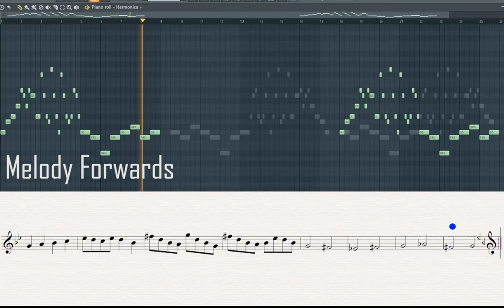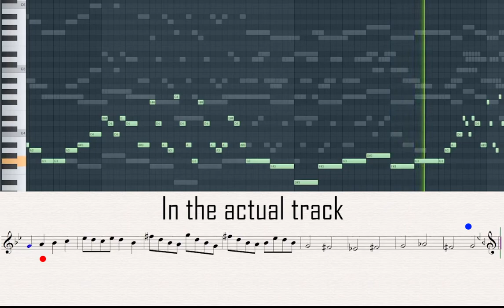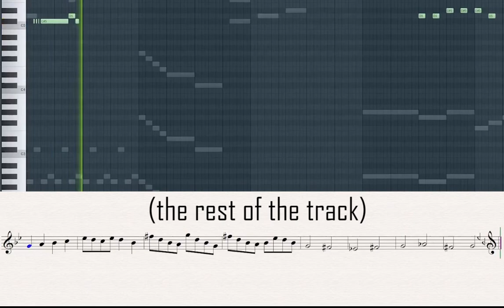Crab Canon in the REKKR Soundtrack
The crab canon in E4M7 of REKKR - Sunken Land. A map featuring time travel, and so I decided to do some temporal shenanigans of my own!
Music written by Tom Jensen (aka HexenMapper)
GMIDI data rendered with Windows Default Synthesizer